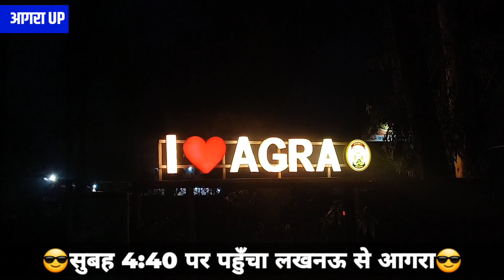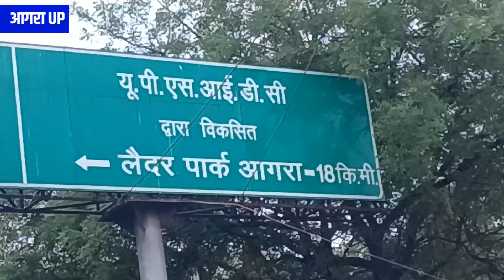विशाल धम्म कारवां आगरा की सुबह सुबह की ऐतिहासिक तश्वीरें देखिये सिर्फ समता आवाज़ टीवी पर